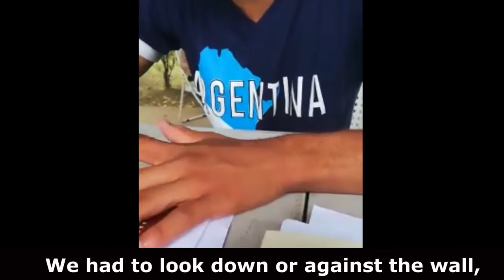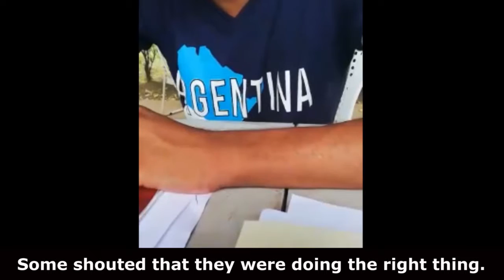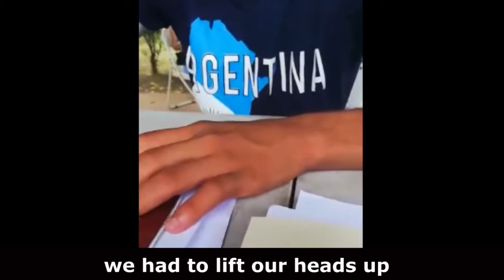Minors detained tortured El Chipote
Nicaraguan minor describes being abducted and tortured by police.